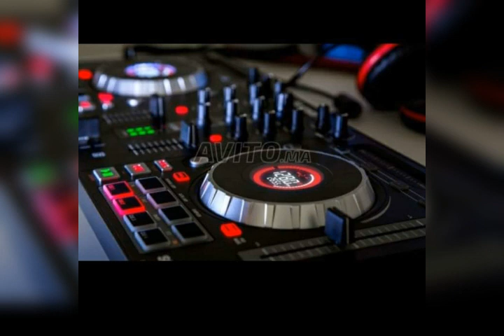D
Chaba Djabori 100% MX DJ Aziza mosta